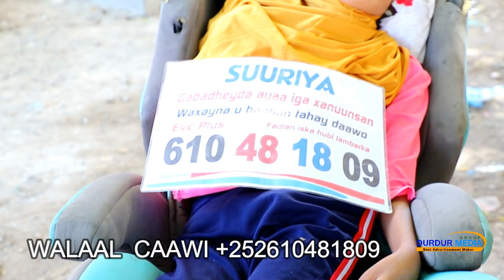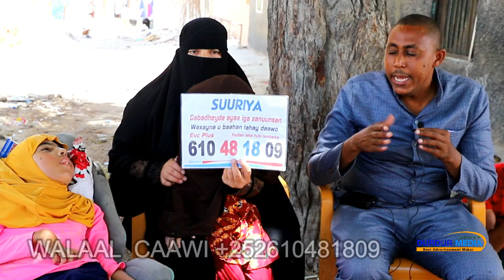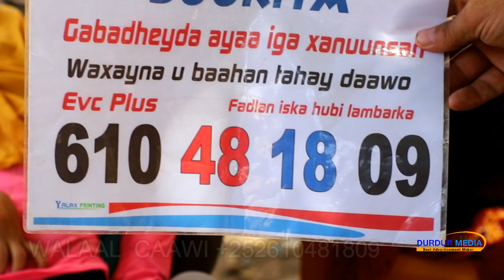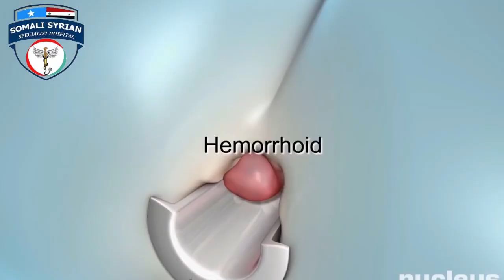GABAR SUURIYAAN AH OO DHIBAATO XUN HEYSATO WALAAL CAAWI